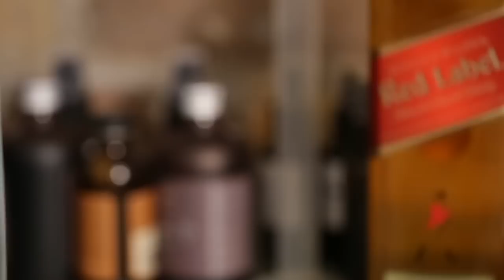Johnnie Walker releases 'The Boldest Glass'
-- Johnnie Walker Red Label releases 'The Boldest Glass. This revolutionary new glass projects sound into the drinker's ear as they drink. (C) Johnnie Walker